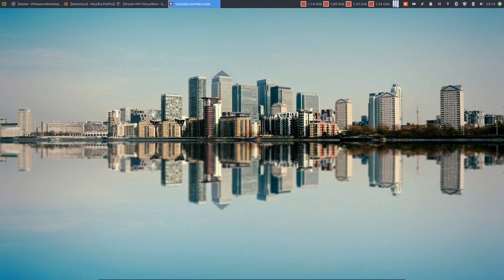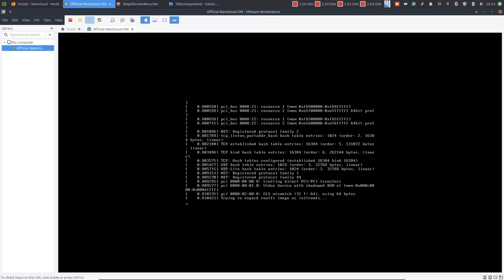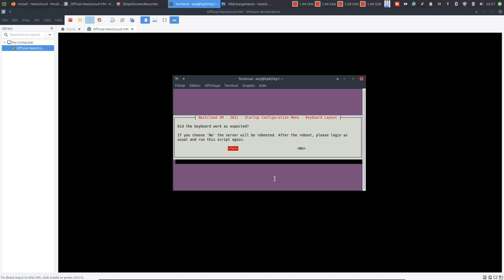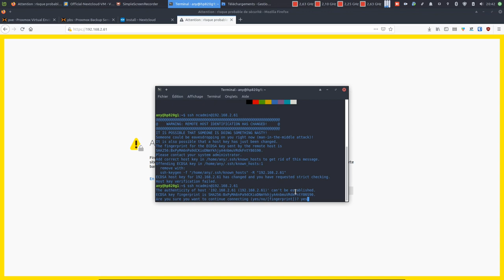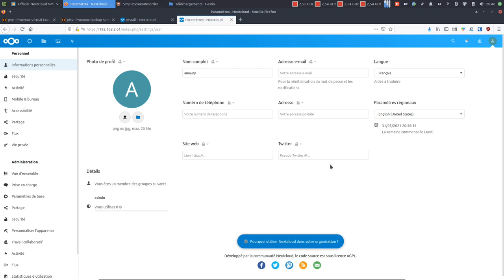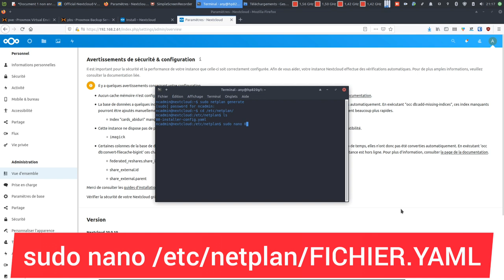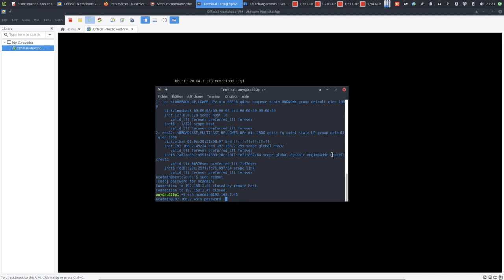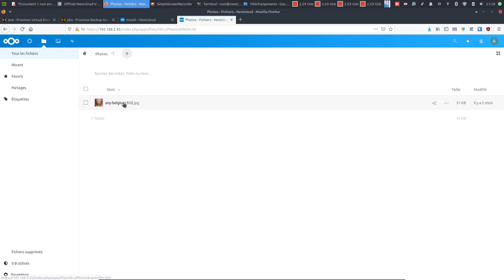☝️ NextCloud en 10 minutes + de la configuration pas prévue 😉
Merci, et à bientôt ailleurs 🤙

🔀 COMMANDE UTILISÉES NETPLAN (IP FIXE)
sudo netplan generate
sudo nano /etc/netplan/fichier-yaml

Exemple DÉBUT...

network:
  ethernets:
    ens32:
      addresses:
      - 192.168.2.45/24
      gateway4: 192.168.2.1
      nameservers:
        addresses:
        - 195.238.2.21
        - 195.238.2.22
        - 8.8.8.8
        - 8.8.4.4
  version: 2

  ...exemple FIN

sudo netplan apply

🔀 COMMANDE UTILISÉE TRUSTED DOMAIN
sudo nano /var/www/nextcloud/config/config.php